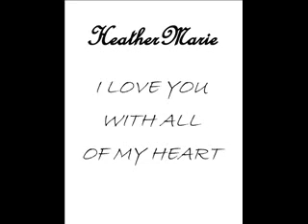Heather - Cuppy cake song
To my beautiful little baby girl, Heather. I love you with all of my heart. You're my cuppycake